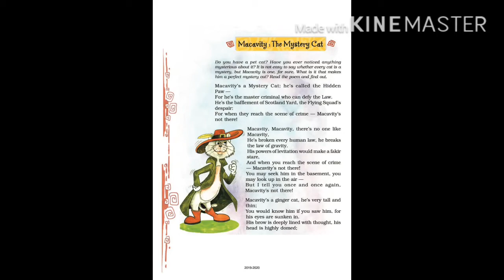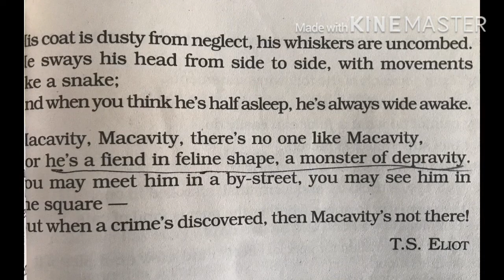Macavity :the mystery cat poem class-8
Honeydew